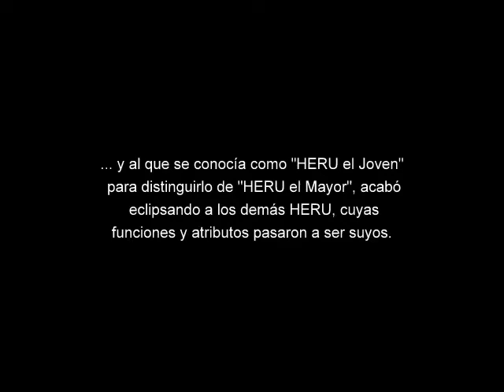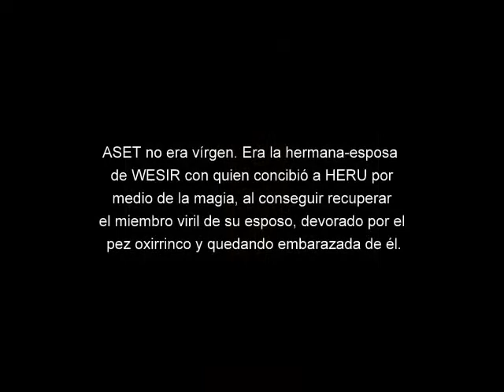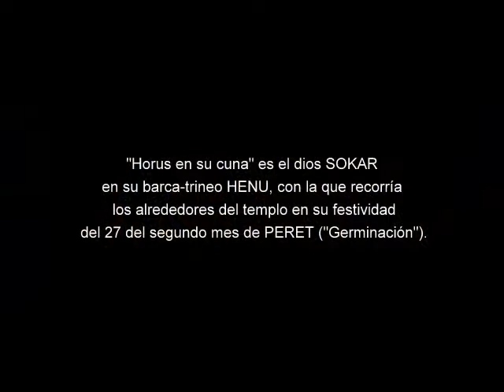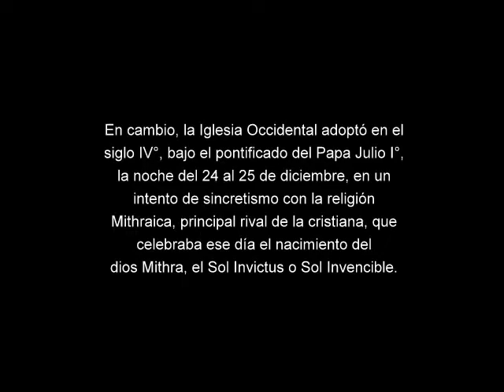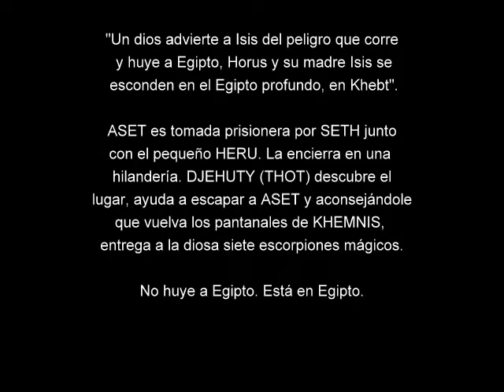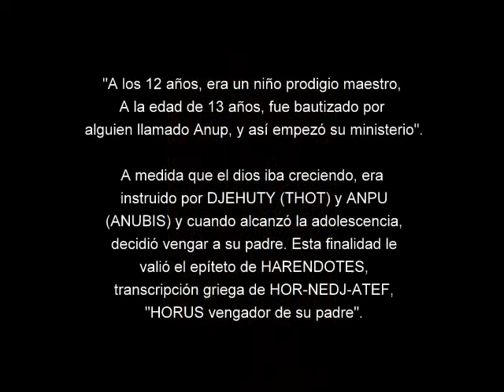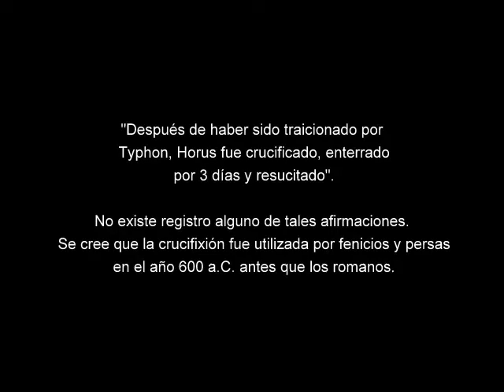Horus vs. Jesús.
Cansado de leer, ver y escuchar tanta idiotez. La misión de HERU (Horus) era vengar el crimen de su padre y reclamar como justo heredero el trono de Egipto.